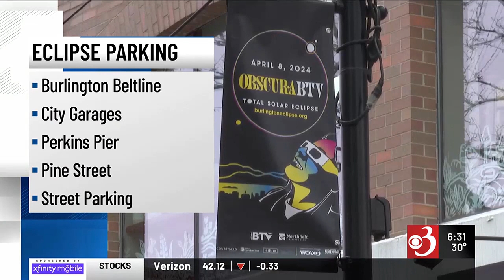Burlington prepares for eclipse emergencies, parking mayhem